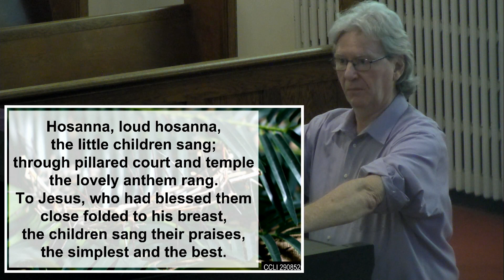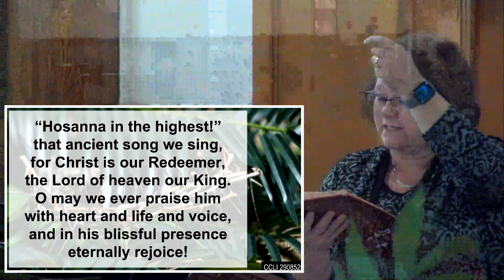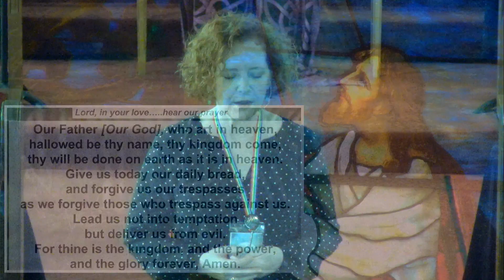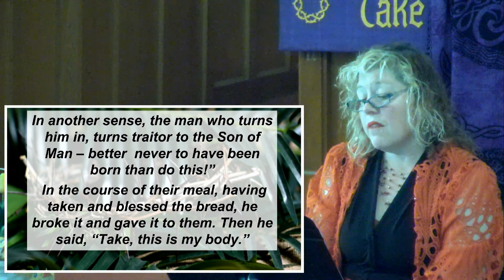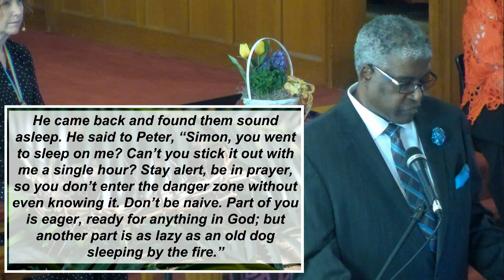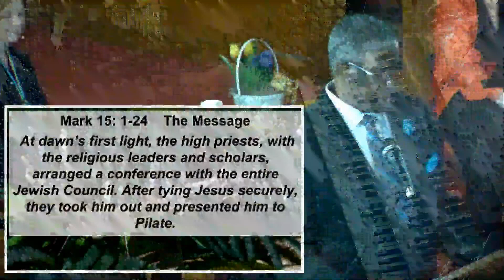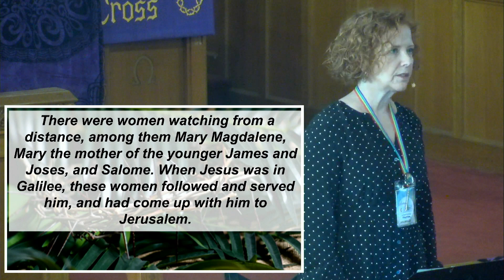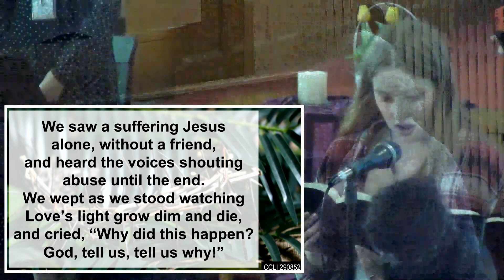Edited Service; March 24, 2024; Central Church; Endicott, NY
𝘾𝙊𝙉𝙏𝙀𝙉𝙏𝙎
00:00 - “Triumphal Entry“ - Sean Stafford
03:56 - Greeting - Pastor Michelle, Diana Gildea
07:10 - Mark 11: 1-11 - Diana Gildea
08:55 - Invocation - Pastor Michelle
09:37 - “Hosanna, Loud Hosanna“ - Roger Richards, Sean Stafford, Denise Johnson
12:29 - “The Palms“ - Chancel Choir, Sean Stafford
16:58 - “What Wondrous Love is This“ - Sean Stafford, Roger Richards
21:47 - Prayer - Pastor Michelle
25:06 - Announcements - Pastor Michelle
26:15 - Introduction to A Service of Lessons and Hymns“ - Pastor Michelle
27:22 - Mark 14: 12-25 - Diana Gildea
29:42 - “One Bread One Body“ - Roger Richards, Denise Johnson
32:42 - Mark 14: 26-42 - David Brunson
35:25 - “Go to Dark Gethsemane“ - Sean Stafford, Denise Johnson
36:20 - Mark 14: 43-50 - Pastor Michelle
37:29 - “Ah, Holy Jesus“ - Pastor Michelle, Roger Richards, Denise Johnson
38:40 - Mark 14: 53-72 - Diana Gildea
41:29 -  “Jesus Walked This Lonely Valley“ - Roger Richards, Sean Stafford, Lauren Aiken
43:17 - Mark 15: 1-24 - David Brunson
45:59 - “O Sacred Head, Now Wounded“ - Sean Stafford, Denise Johnson
47:12 -  Mark 15: 25-47 - Pastor Michelle
50:21 -  “Were You There“ - Roger Richards, Denise Johnson
53:38 -  Closing Prayer - Pastor Michelle
54:51 - “We Sang Our Glad Hosannas“ - Sean Stafford, Lauren Aiken
56:35 - Benediction - Pastor Michellle
56:50 - “Rejoice the Lord is King“ - Sean Stafford